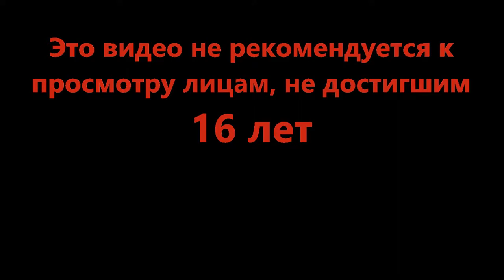О важности командной работы - Naval Warfare (Roblox)